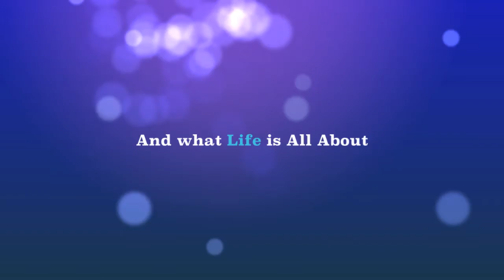Trailer Call Me Maybe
Call me Maybe... Trailer